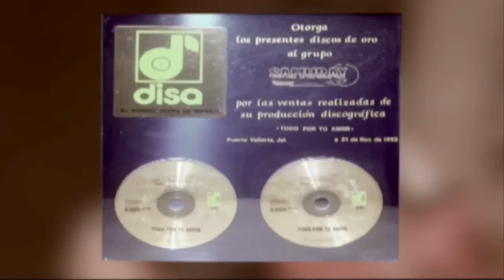Semblanza Samuray 2017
Samuray 2017 J.B. PROducciones